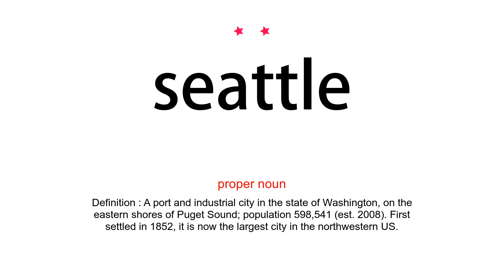How to pronounce seattle - Vocab Today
The pronunciation of the word seattle in Amercian accent is demonstrated in this video. If the word is from another language, such as brand name, it will be pronounced in its original language. Based on the word frequency, this is of 2 stars difficulty.

The word seattle has the following meanings:
1. (proper noun)
Definition : A port and industrial city in the state of Washington, on the eastern shores of Puget Sound; population 598,541 (est. 2008). First settled in 1852, it is now the largest city in the northwestern US.